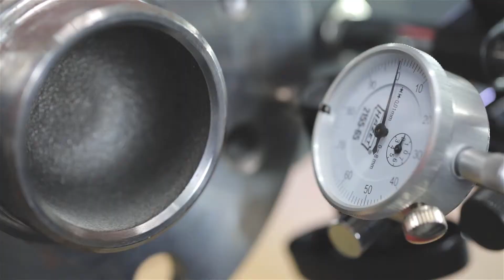Axiale slingering van de remschijf controleren en corrigeren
Deze videogids van Ferodo laat u zien hoe u remschijven kunt controleren op de symptomen van zijdelingse uitloop. Ook wordt ingegaan op het repareren van remschijven met zijdelingse uitloop en krijgt u andere nuttige tips en adviezen.